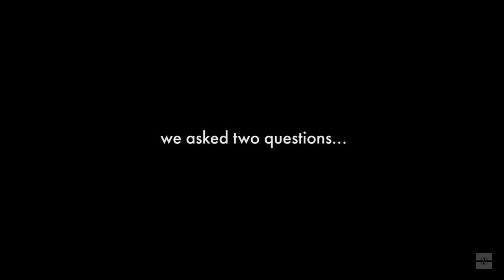Pride Month: Coming Out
In celebration of Pride Month, we asked students and employees on campus to share their stories about coming out to their family and friends. for curated content of articles to educate, dispel myths, and highlight issues of the LGBTQ community.